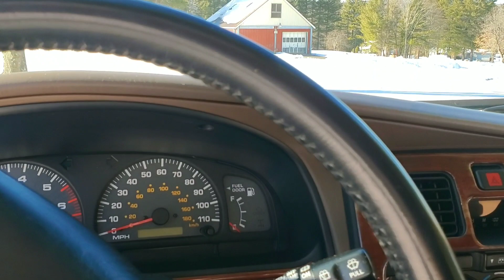3rdGen Toyota 4Runner Review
Firstly, I took so many shots and the one that turned out well, I botched by saying it is a 1995 when in fact it is a 1999*. Bear with me folks. I appreciate any and all support but enjoy my walkaround/review of my Toyota 4runner!